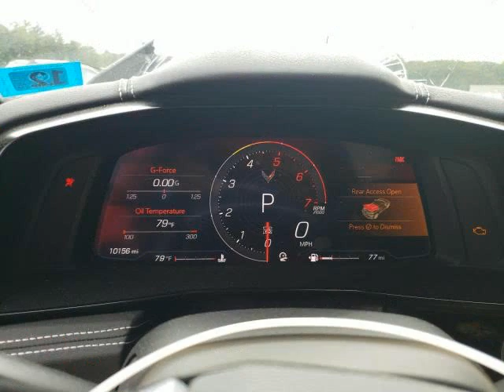CHEVROLET CORVETTE 2020 RED S 1G1Y62D48L5113141